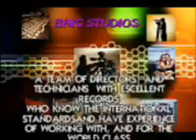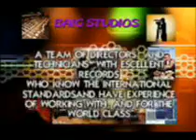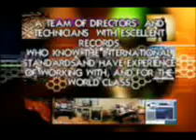AKHIYAN.RAGA MIAN KI TORI.MEHNAZ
BAIG STUDIOS PRESENTS RARE RECORDINGS.
RELATED TO OUR MUSIC LESSONS SERIES.